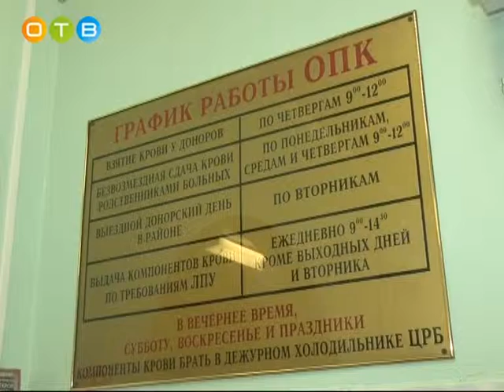Донорская акция в Одинцово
Выездная бригада Московской областной станции переливания крови провела ежеквартальную донорскую акцию в Одинцово. В ней приняло участие более 40 неравнодушных жителей  района. Медиками заготовлено около 22 литров консервированной крови.